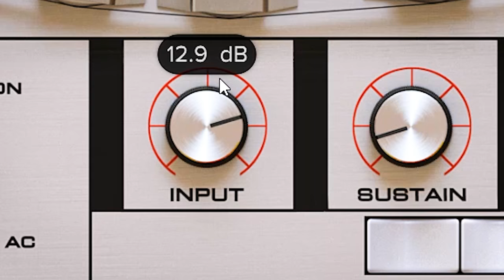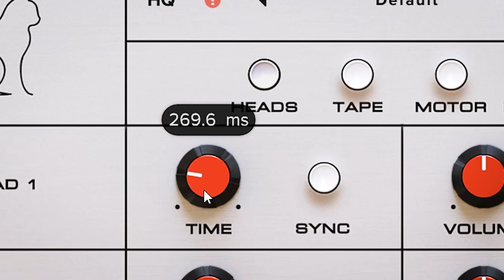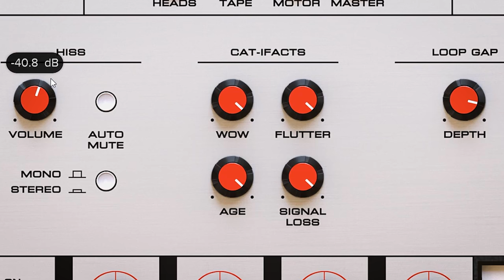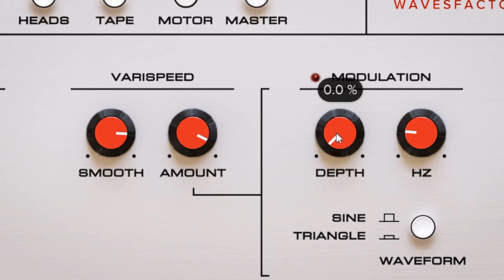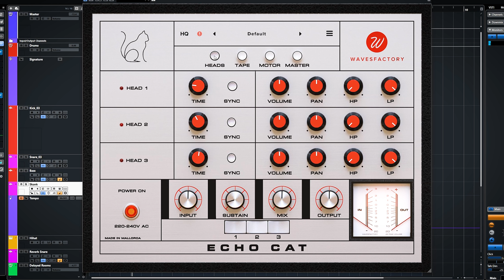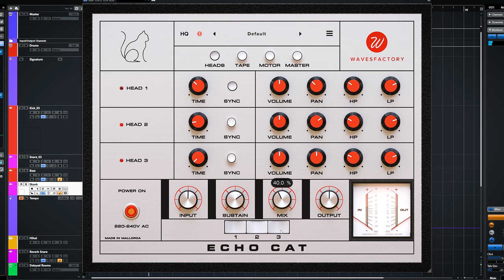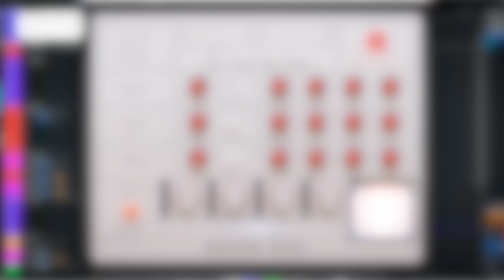Wavesfactory Echo Cat - the best Authentic Watkins Copycat VST Tape Delay?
The Wavesfactory Echo Cat vst plug-in does a great emulation of the Watkins Copycat with added extra’s

00:00 Intro
00:31 The Wavesfactory echocat controls
03:56 Playthrough of the tapedelay on skank guitar

Thanks!
Marlon